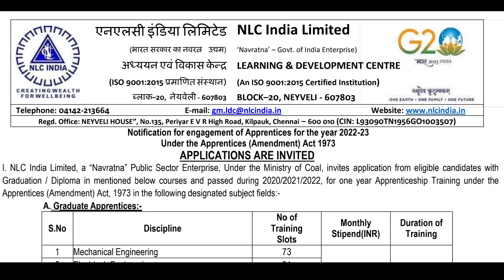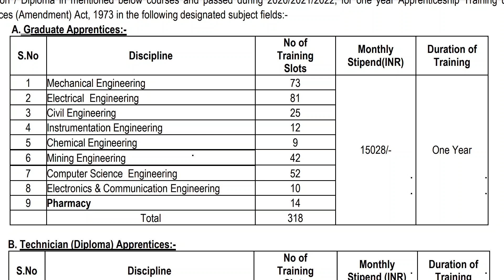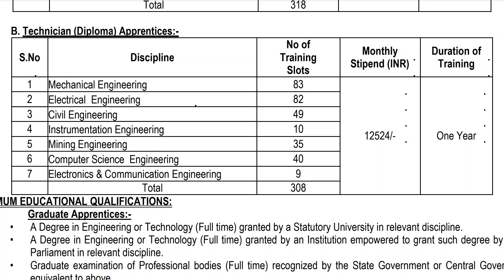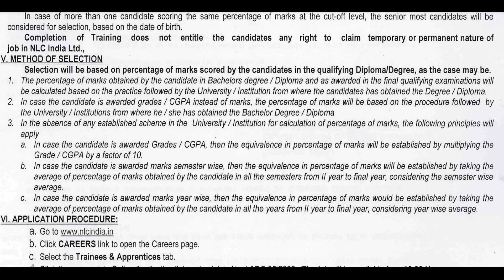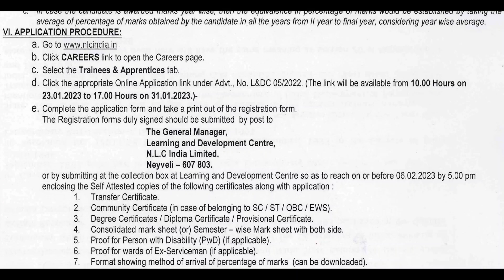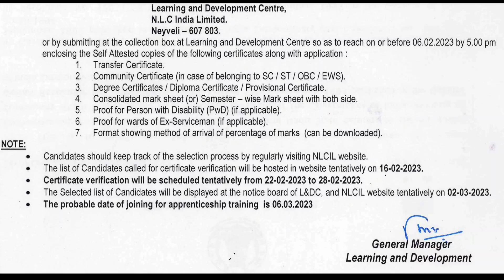💥626+ Vacancies! NLC India Recruitment 2023 | No Fees No Exam | Freshers Eligible Apply Now